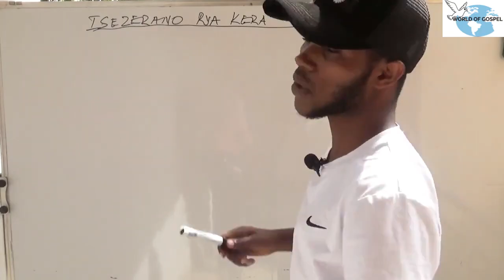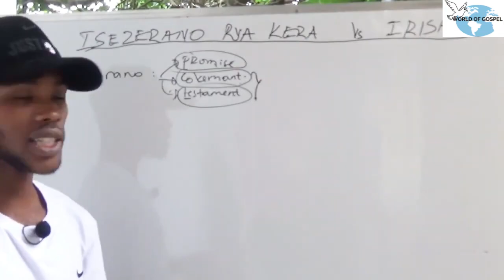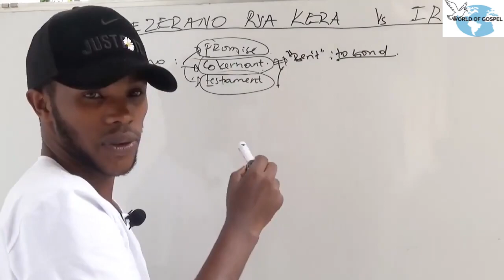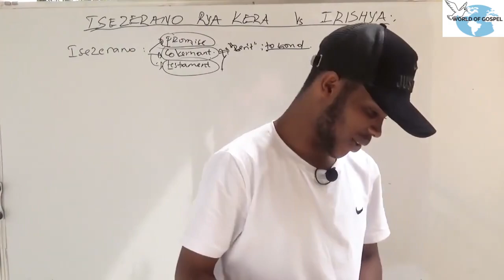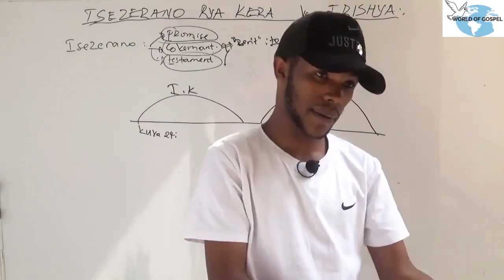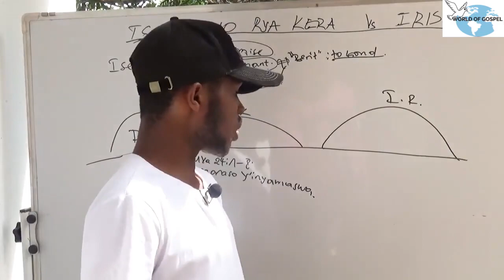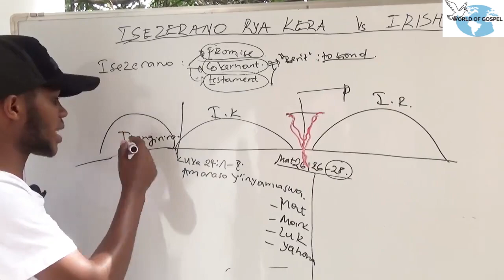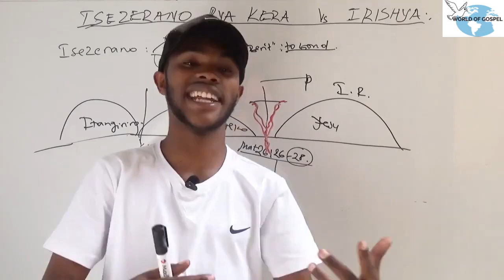BIBLE STUDY✍🏽-{Part1}-Umukristo utazi ibi azahora atembanwa n'ibibonetse byose! -St Aime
Itangiriro si isezerano rya kera! Matayo,Mariko,Luka,Yohana Ibice binini Si isezerano rishya! None aya masezerano turayatandukanya gute?